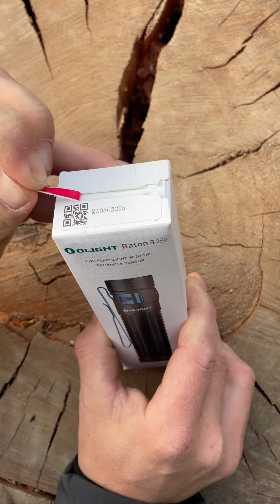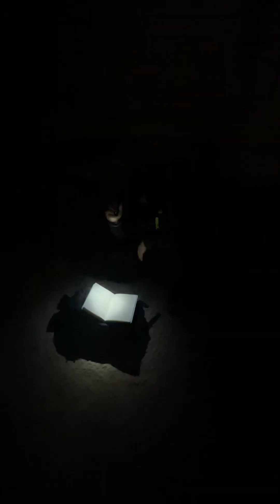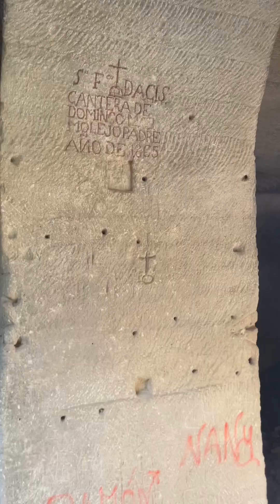La linterna perfecta para tus aventuras | Reseña Olight Baton 3 Pro